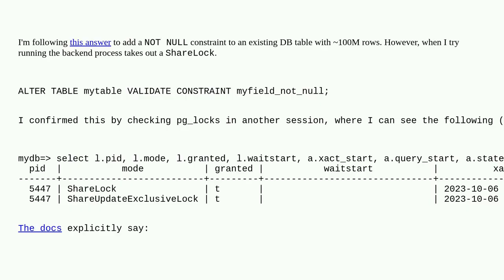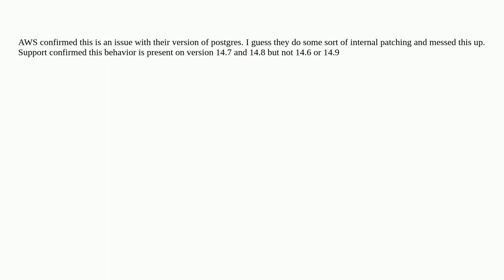Dba: Why does VALIDATE CONSTRAINT on PG 14.7 take a ShareLock?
Why does VALIDATE CONSTRAINT on PG 14.7 take a ShareLock?

A special thanks goes out to the community

  constraint locking postgresql exclusion-constraint blocking